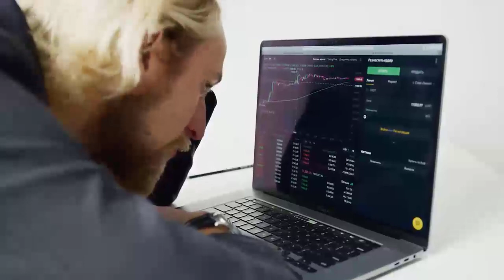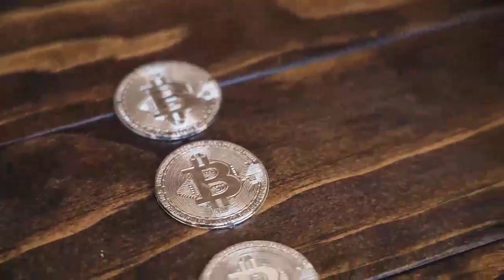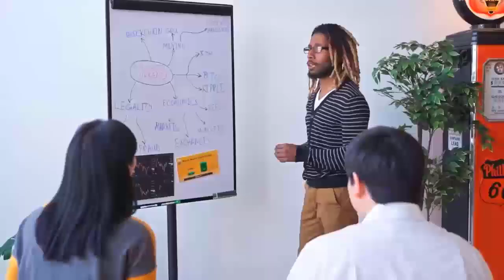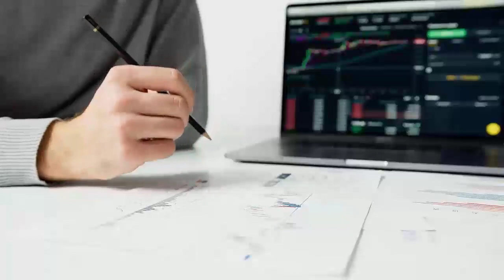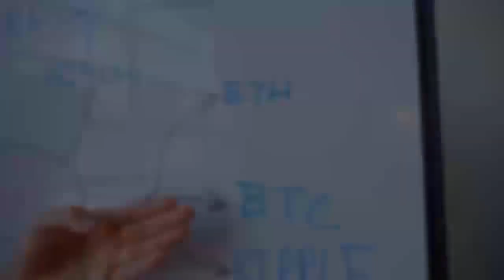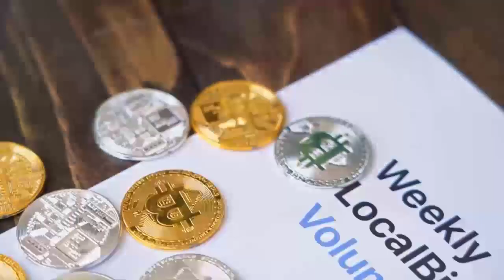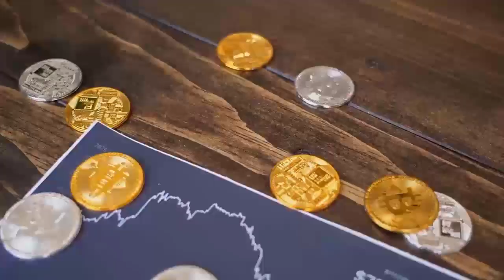GRT MASSIVE NEWS - THE GRAPH Price Prediction - Is It Too Late To Buy GRT